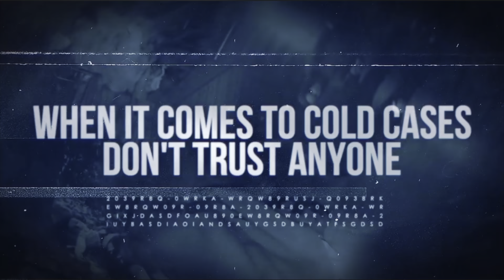The Delphi Murders | A Real Cold Case Detective’s Analysis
Victims Abby Williams and Liberty German were murdered on February 13 2017 in this still unsolved case. Renown cold case expert Ken Mains gives his opinion on the murders and how a creek plays a significant role in solving the murders...